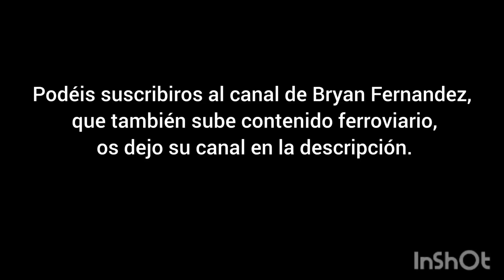Tren 470 de Renfe a cargo de un R14 entrando en Barcelona-Sants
Tren serie 470 de Renfe entrando en Barcelona-Sants a cargo de un servicio R14 desde Estació de França hasta Lleida Pirineus.
20/12/2022
Hecho con InShOt.